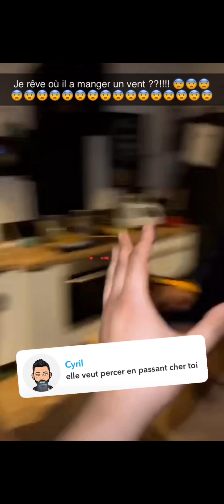nasdas la copine a 4bdv et pas la pour le buzz